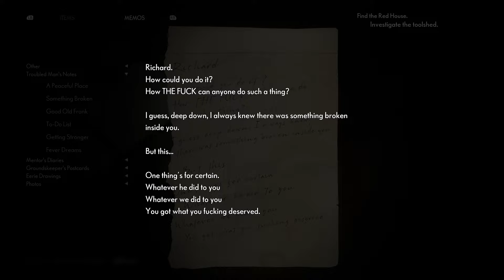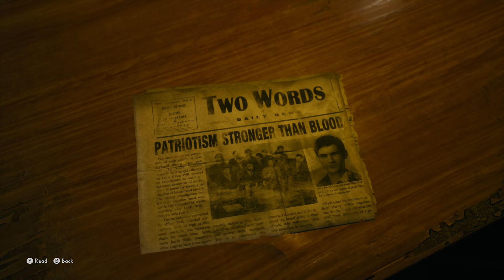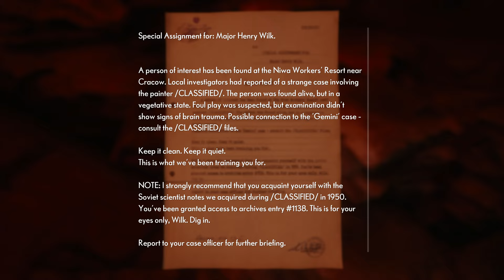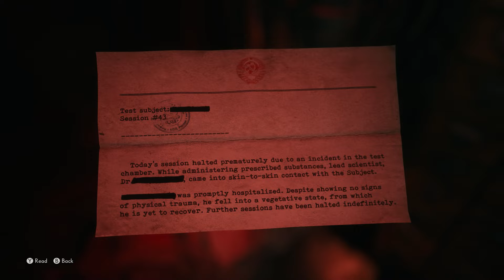THE MEDIUM Walkthrough Gameplay Part 5 (4K 60FPS) FULL GAME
The Medium Full Game Walkthrough Gameplay Part 5 4K 60FPS. Experience the full horror story of The Medium from beginning to ending. This series will cover The Medium Full Game.

The Medium is a third-person psychological horror game where you play as Marianne - a young woman with an uncanny gift. She possesses the psychic ability to see and explore the spirit world, a dark mirror reflection of our reality where the things we repress can take on a form.

Marianne is haunted by a vision of a child’s murder. She can’t tell if it’s a nightmare, memory or premonition... On the hardest day of her life, Marianne gets a phone call from a strange man who claims to know her. He promises her all the answers if she meets him at the Niwa Hotel.

EVERYTHING I use to GAME:
▶Kontrol Freek:

6800 SW 40th St #282

♬ Music ♬
➞Title:
➞Artist: